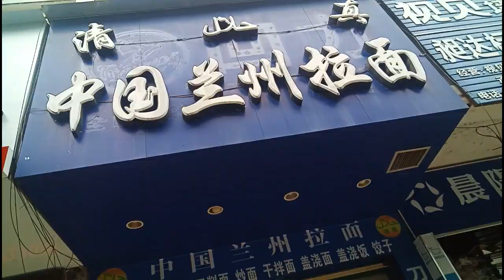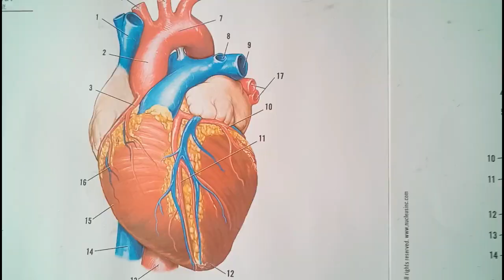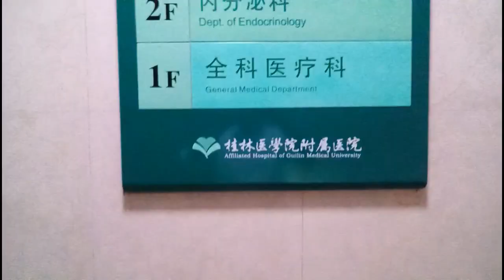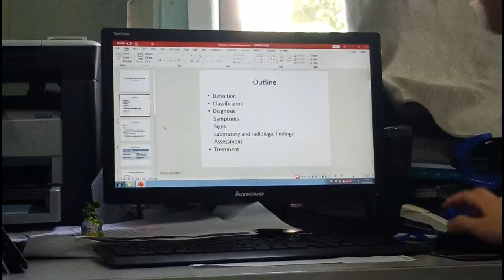FRYDAY | GMU HOSPITAL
I Put New Vlogs Every Week On Youtube